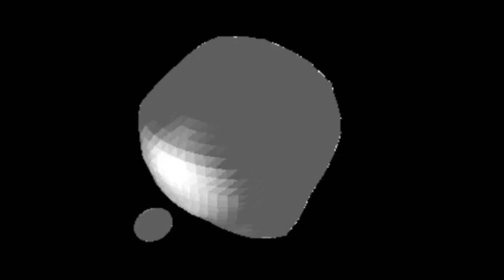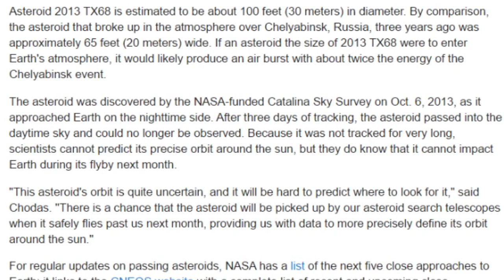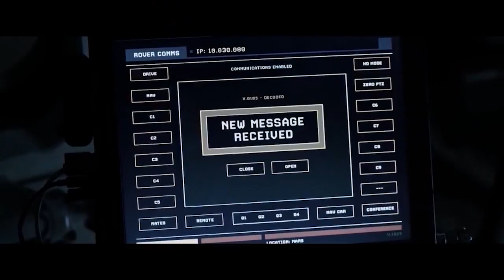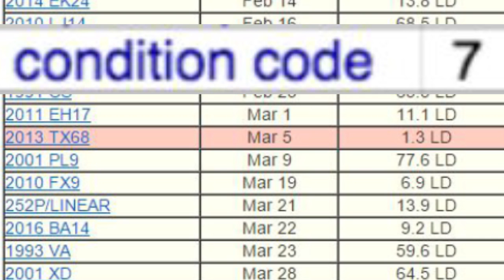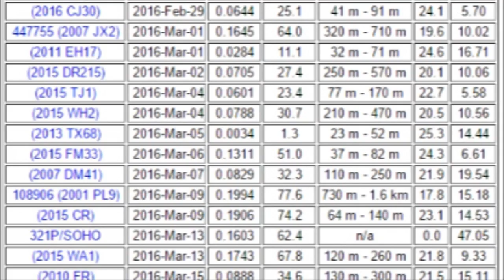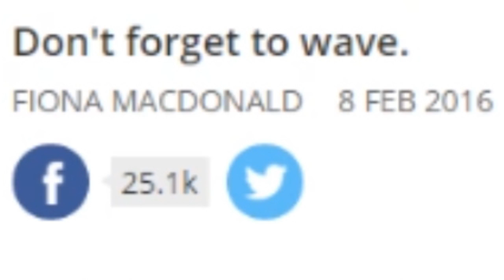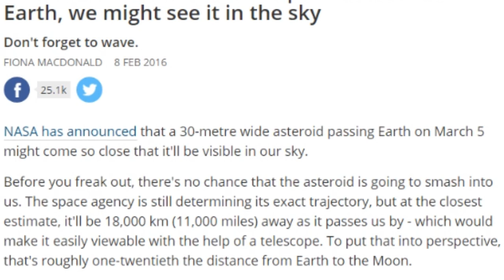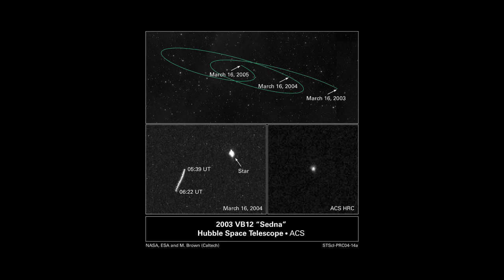You might see Near Earth Asteroid TX68 in the Sky on March 5th 2016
They say we might see this asteroid in the sky. So that's neat. The crazy story on Asteroid TX 68 keeps on changing. It was first listed at 1.3 Lunar Distances and now it is .044 LD so that's interesting. Also, NASA hasn't seen the asteroid in 3 years. So I'll be watching for it on March 6th 2016.

NASA swears there is 0% danger from this thing.

T

› Larger image
A small asteroid that two years ago flew past Earth at a comfortable distance of about 1.3 million miles (2 million kilometers) will safely fly by our planet again in a few weeks, though this time it may be much closer.

During the upcoming March 5 flyby, asteroid 2013 TX68 could fly past Earth as far out as 9 million miles (14 million kilometers) or as close as 11,000 miles (17,000 kilometers). The variation in possible closest approach distances is due to the wide range of possible trajectories for this object, since it was tracked for only a short time after discovery.

Scientists at NASA's Center for NEO Studies (CNEOS) at the Jet Propulsion Laboratory in Pasadena, California, have determined there is no possibility that this object could impact Earth during the flyby next month. But they have identified an extremely remote chance that this small asteroid could impact on Sep. 28, 2017, with odds of no more than 1-in-250-million. Flybys in 2046 and 2097 have an even lower probability of impact.

"The possibilities of collision on any of the three future flyby dates are far too small to be of any real concern," said Paul Chodas, manager of CNEOS. "I fully expect any future observations to reduce the probability even more."

Asteroid 2013 TX68 is estimated to be about 100 feet (30 meters) in diameter. By comparison, the asteroid that broke up in the atmosphere over Chelyabinsk, Russia, three years ago was approximately 65 feet (20 meters) wide. If an asteroid the size of 2013 TX68 were to enter Earth's atmosphere, it would likely produce an air burst with about twice the energy of the Chelyabinsk event.

The asteroid was discovered by the NASA-funded Catalina Sky Survey on Oct. 6, 2013, as it approached Earth on the nighttime side. After three days of tracking, the asteroid passed into the daytime sky and could no longer be observed. Because it was not tracked for very long, scientists cannot predict its precise orbit around the sun, but they do know that it cannot impact Earth during its flyby next month.

"This asteroid's orbit is quite uncertain, and it will be hard to predict where to look for it," said Chodas. "There is a chance that the asteroid will be picked up by our asteroid search telescopes when it safely flies past us next month, providing us with data to more precisely define its orbit around the sun."

For regular updates on passing asteroids, NASA has a list of the next five close approaches to Earth; it links to the CNEOS website with a complete list of recent and upcoming close approaches, as well as all other data on the orbits of known NEOs, so scientists and members of the media and public can track information on known objects.